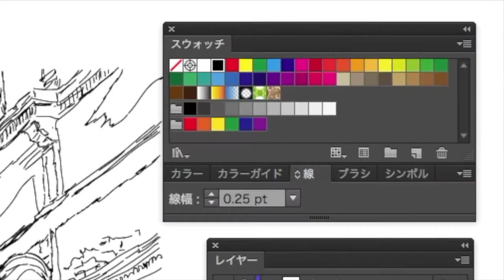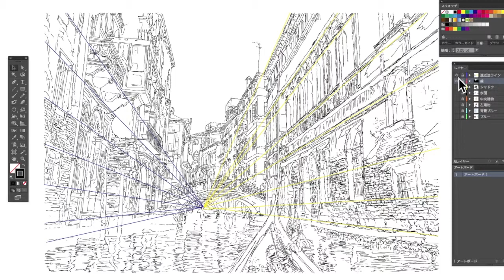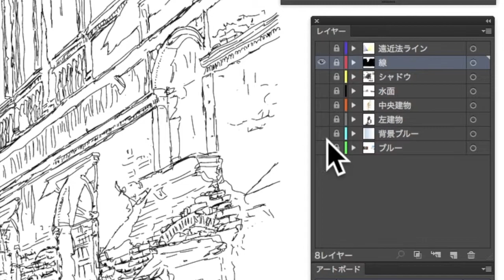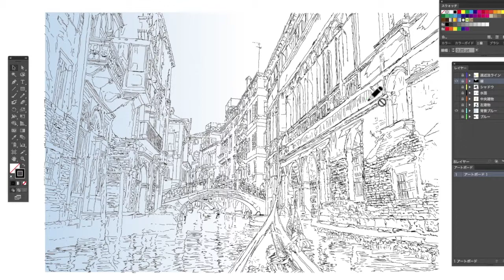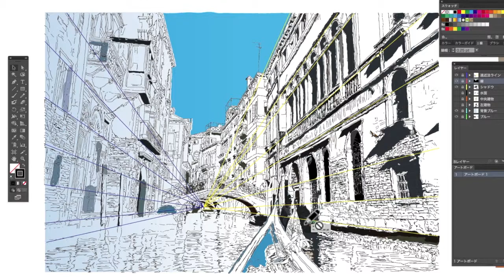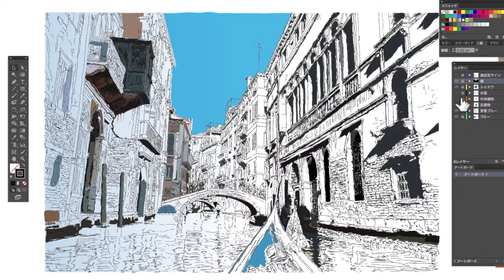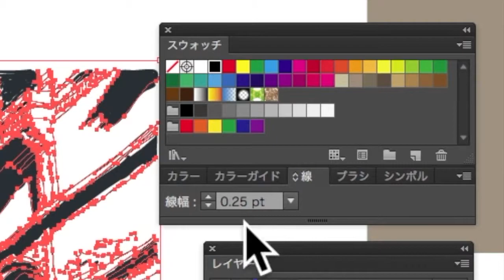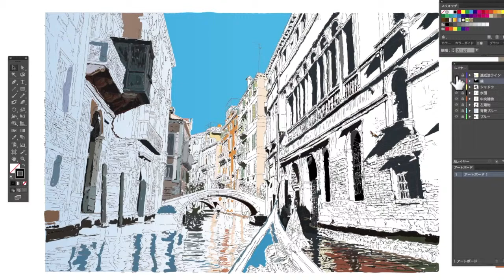つよぽんアート「水の都」メイキング２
ペンタブレット　INTUOS ART 0.25ptで、描いた風景画
色を塗って完成させていく途中経過ではありますが
現在までのプロセスと考えをまとめてみました。